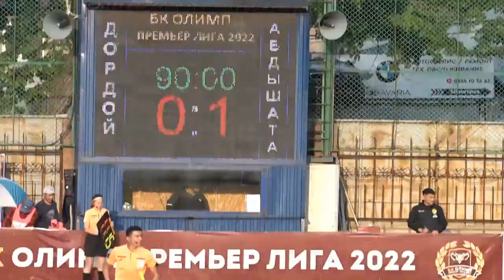Футбол. Премьер-Лига Кыргызстана-2022. 6-й тур. "Дордой"-"Абдыш-Ата" (0:1) 2-й тайм (21.04.2022)